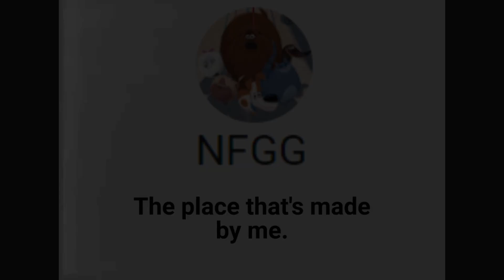Wilkins commercials perfectly cut ©